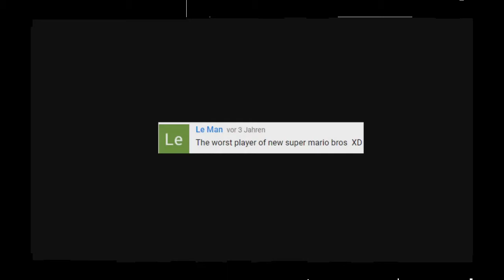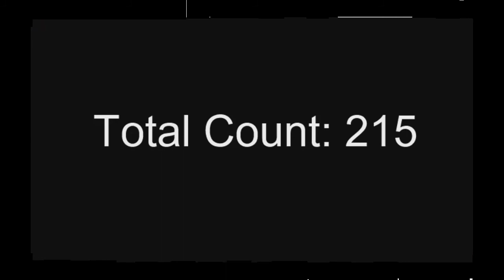This Is How You Don't Play New Super Mario Bros. Wii - Death Edition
That's great!

00:00-01:46 World 1
01:47-06:06 World 2
06:07-15:12 World 3
15:13-19:03 World 4
19:04-22:21 World 5
22:22-28:05 World 6
28:06-36:49 World 7
36:50-46:58 World 8